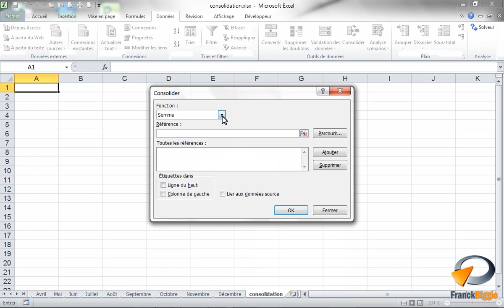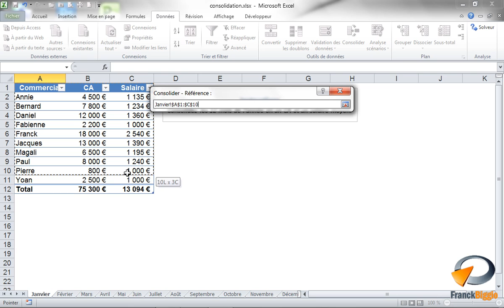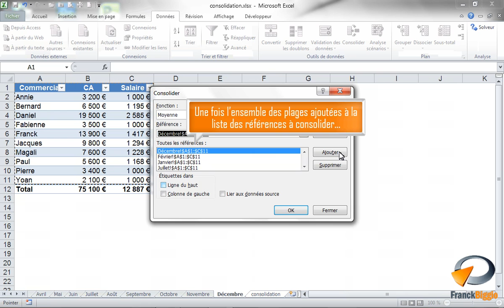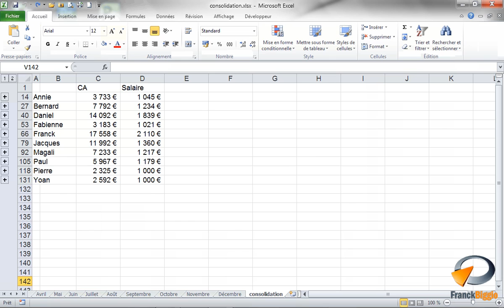Consolidation dans Excel - Formation Excel Marseille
Tutoriel vidéo sur la fonctionnalité d' Excel : consolidation, issu de la formation Excel perfectionnement de Optivalys Formations à Marseille.